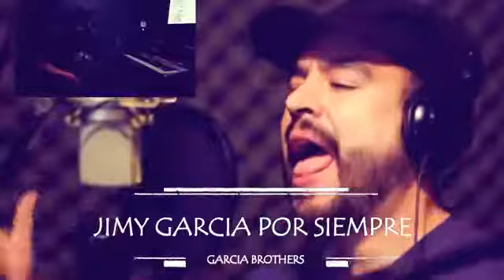EL POLLO...HOMENAJE A JIMMY GARCIA EL PACHUKO DEL AGUILÓN